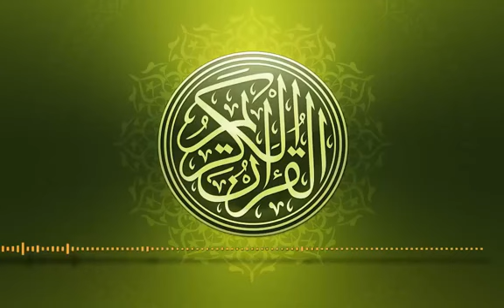LAILA KHAN wazir LIVE Quran